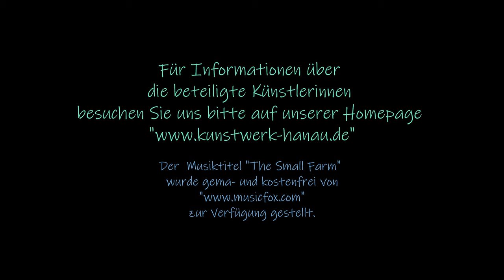Jahreskunstausstellung 2020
Kunst-Werk Hanau e.V. stellt seine jährliche Kunstausstellung wegen der Corona Beschränkungen in digitaler Form vor